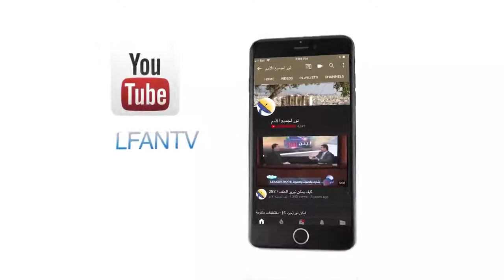437 سؤال - هل يسوع المسيح هو الطريق الوحيد إلى السماء؟